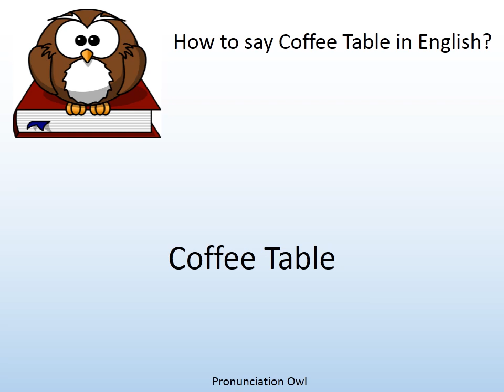How to say Coffee Table in English? - Pronunciation Owl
How to say Coffee Table in English? Learn the pronunciation of Coffee Table!